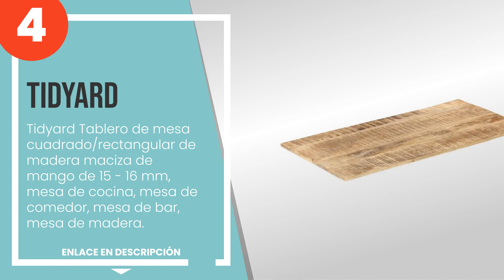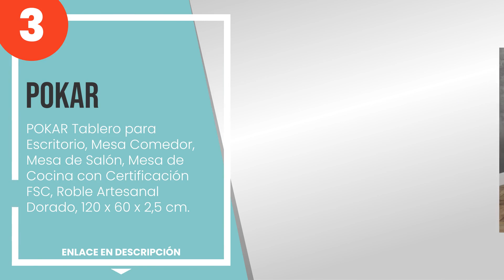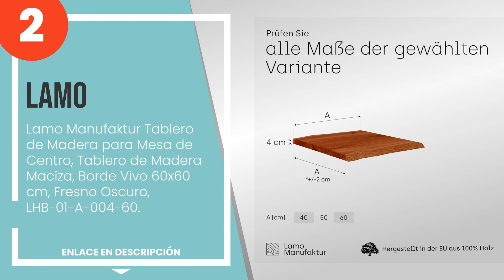Los 4 mejores tableros de madera para una mesa de bricolaje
1) Festnight - Media Wave St... » Amazon
2) Lamo Manufaktur Tablero d... » Amazon
3) POKAR Tablero para Escrit... » Amazon
4) Tidyard Tablero de mesa c... » Amazon

✋ Aquí están los 4 mejores tableros de madera para una mesa de bricolaje, disponible en el mercado.

00:00 - Intro
00:08 - 4) Tidyard Tablero de mesa cuadrado/rectangular de madera maciza de mango de 15 - 1...
00:41 - 3) POKAR Tablero para Escritorio, Mesa Comedor, Mesa de Salón, Mesa de Cocina con C...
01:27 - 2) Lamo Manufaktur Tablero de Madera para Mesa de Centro, Tablero de Madera Maciza,...
02:10 - 1) Festnight - Media Wave Store Plano para mesa de comedor redonda Circular en Made...